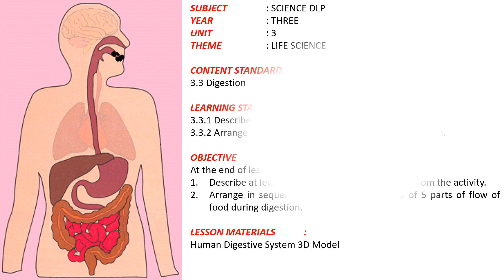PERTANDINGAN VIDEO PENDEK Science DLP Year 3#VPSSTP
Wish this video is may useful for teachers and students in Teaching and Learning. Hope this video is helpful to enhance students enthusiasm in learning process. Thank you for your support.
Science DLP YEAR 3
TEACHER RAJATHI, SKGJI